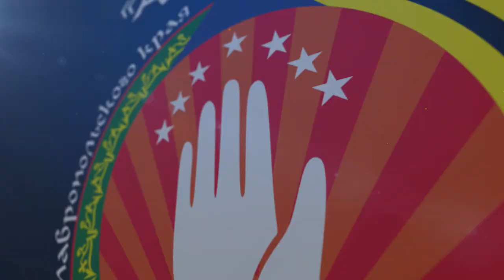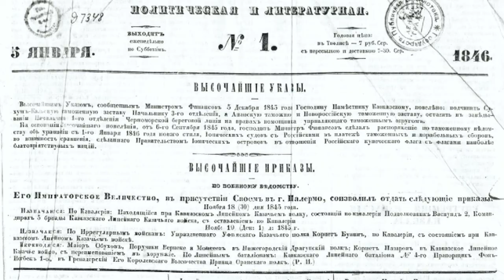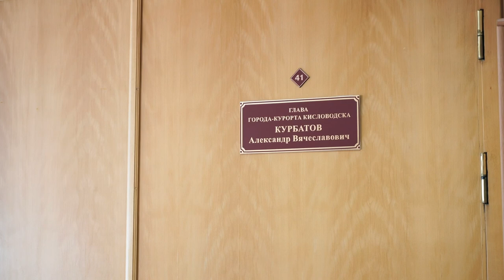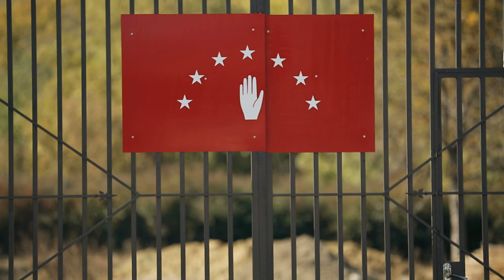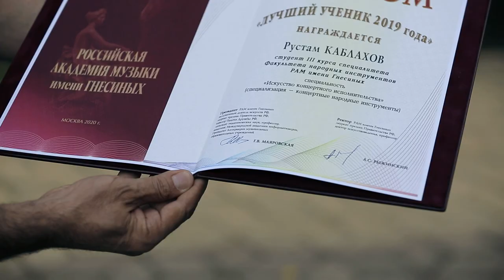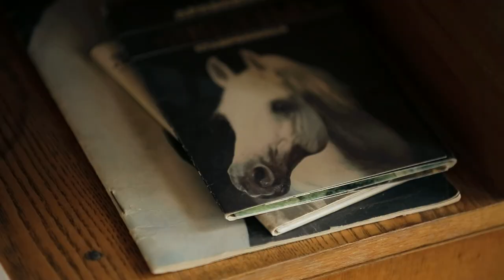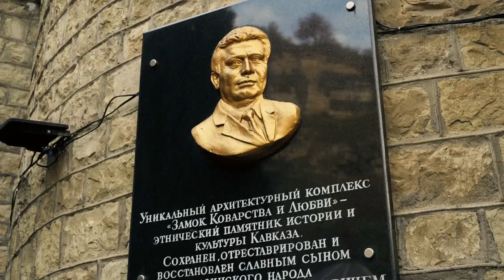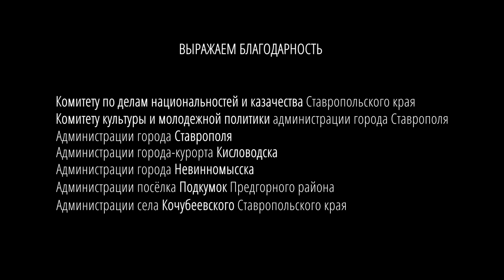Абазины Ставрополья: 1 серия - Кисловодск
Документальный фильм о современной жизни абазин на территории Ставрополья. Первая серия открывает зрителю Кисловодск - жемчужину Кавказа, которая стала домом для многих интересных людей из абазинского сообщества.

Продюсер: Армида Чагова
Режиссер, оператор-постановщик и монтажер: Иван Жимаев
Сценарист: Георгий Чекалов
Исполнительный продюсер: Юлия Детман

0:00 Историческая справка
1:50 Абазины на территории Кавказских Минеральных вод
3:24 Общественная организация абазин "Абазашта"
4:33 Нурби Физиков
5:34 Абазинский этнокультурный центр. Агурби Маков
8:48 Сос Шереметов
9:18 Радий Физиков
10:12 Тамара Хутова
10:45 Мхце Керим - "Абазашта" (читает Сабина Чагова)
11:27 Рустам Каблахов: когда баян "говорит по-абазински"
13:23 Расул Чагов и Али Физиков: абазинские лошади сегодня
14:59 Замок Коварства и любви
15:19 Легенда замка Коварства и Любви
16:27 Мамруз Чагов
17:48 Абазинский Замок
18:30 Абазинский танец